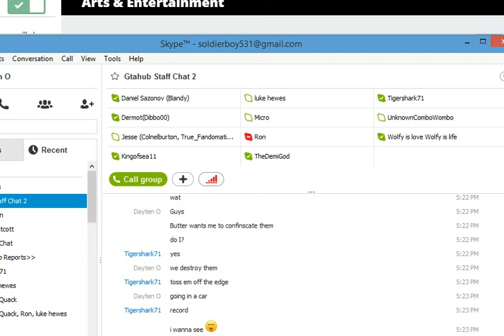getting rid of hacked weapons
Getting rid of these hacked donors